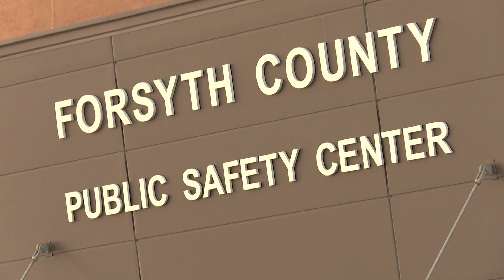Forsyth County Sheriff's Office starts Juvenile Crime Prevention Team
The Forsyth County Sheriff's Office is creating a "Juvenile Intervention Investigative Team" to help deter violence in Forsyth County and Winston-Salem.

"This eight-man unit is a team that’s going to be designed to not only get intelligence from the school resource officers but also with the collaboration of the city specialized units to combat these hotspots of these juveniles (wherE) are actively committing these crimes," said Henry Gray with the Forsyth County Sheriff's Office.

The team was the idea of Forsyth County Sheriff Bobby Kimbrough due to the rise in violence in the community, especially involving young people.

"A lot of this came out of the cry of the community," said Sheriff Kimbrough in April.

The Sheriff hopes this team could prevent something like the Mount Tabor High School shooting in September 2021 from ever happening again.